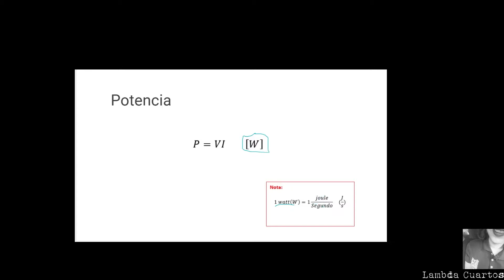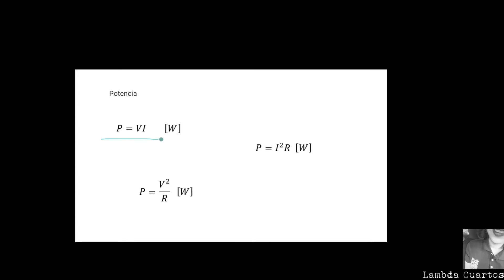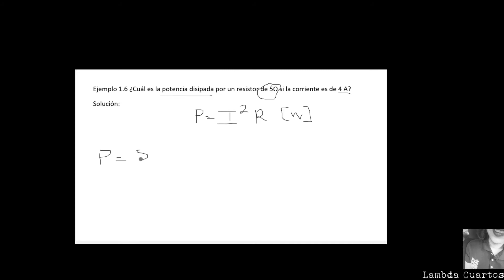Potencia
podcast:
¿poesía?

una mujer!!!